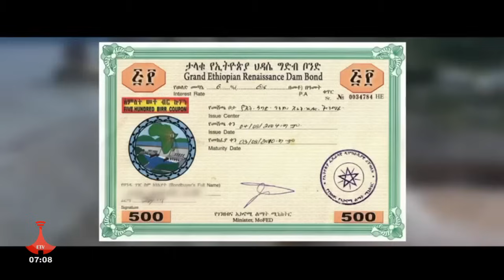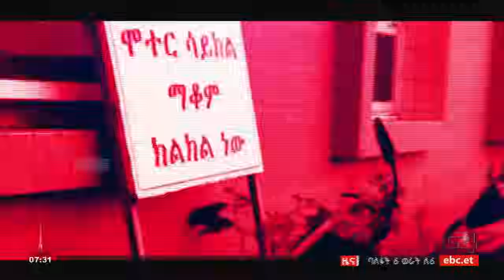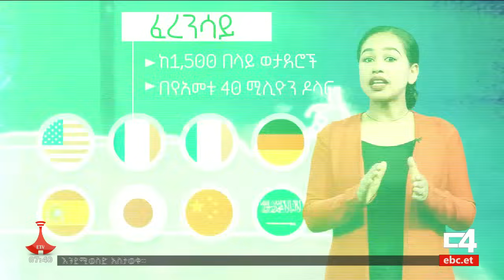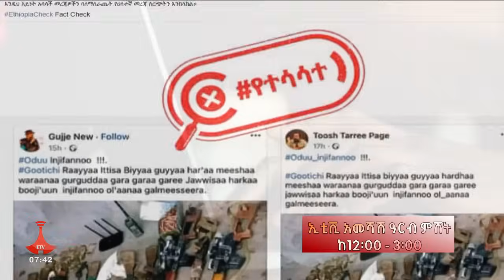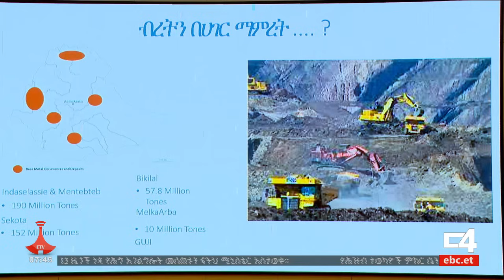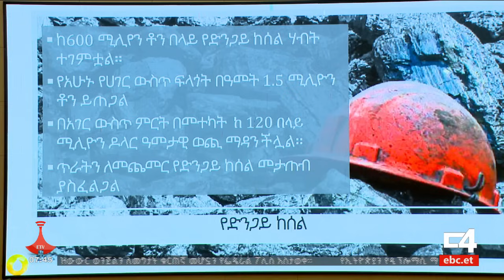የቀን 7 ሰዓት አማርኛ ዜና ጥር 23/2016 ዓ.ም Etv | Ethiopia | News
የቀን 7 ሰዓት አማርኛ ዜና ጥር 23/2016 ዓ.ም